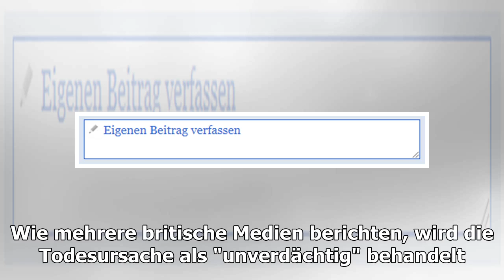Prodigy-Frontmann Keith Flint ist tot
Ihre Story, Ihre Informationen, Ihr Hinweis? ein aus i Wie die "Daily Mail" am Montag berichtete, soll Prodigy-Frontmann Keith Flint tot in seinem Haus aufgefunden worden sein. Er wurde gerade einmal 49 Jahre alt. Genauer Umstände zum Tod des Musikers gibt es momentan noch nicht. W...